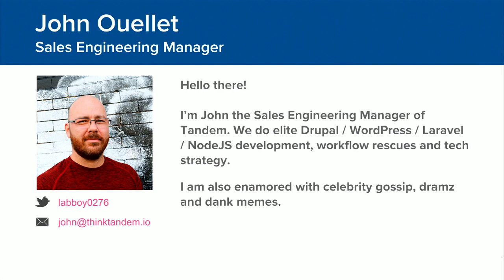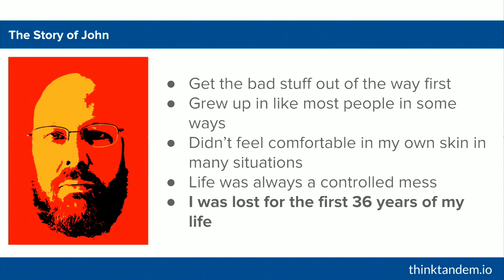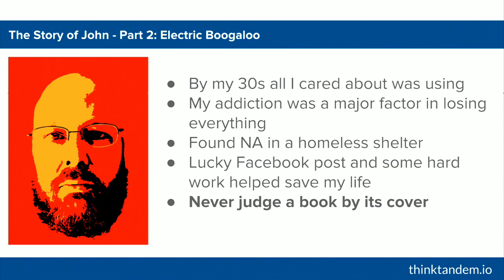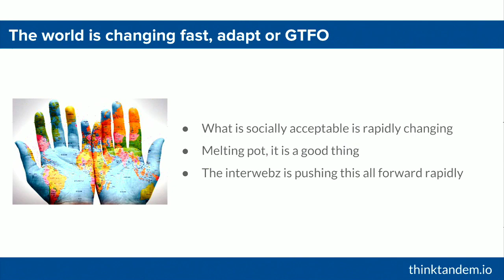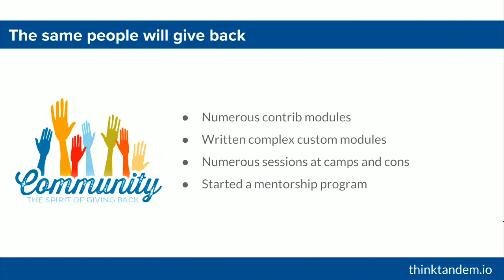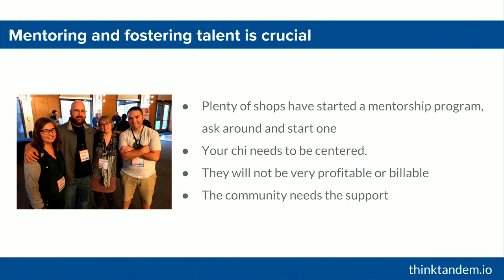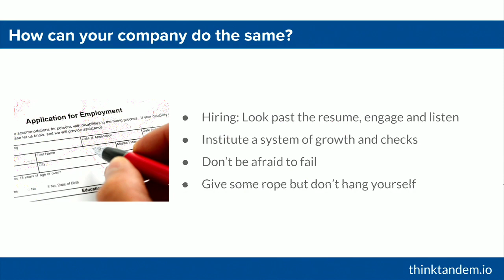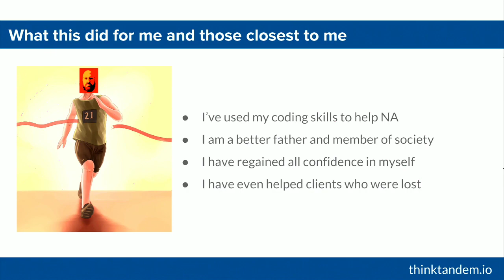DrupalCon Nashville 2018: From Homeless Addict to Winning Drupal: How A Community Can Save Lives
The open source tech community - and the Drupal community in particular - is a different sort of workplace. Compared to large, high-budget corporations, I see more diversity, less infatuation with pedigrees, and a lot more self-teaching and self-driven careers. This environment is particularly welcoming of folks with troubled or disadvantaged backgrounds. Using my own experience and journey from homeless addict to management level positions within Drupal companies, I point out the attributes of the open source and Drupal communities that make it a place where people can make a living as their imperfect whole selves. I’ll then talk about how we can further build out these community attributes to welcome the talents of even more people.

Come listen, learn and discuss:

How the community accepts people of all walks of life
How that acceptance can rebuild confidence in talented people
How through that confidence folks can gain the technical comfortability in Drupal
How mentoring and fostering talent is crucial
How your company can do they same
How to pass my knowledge, hope and strength onto others.